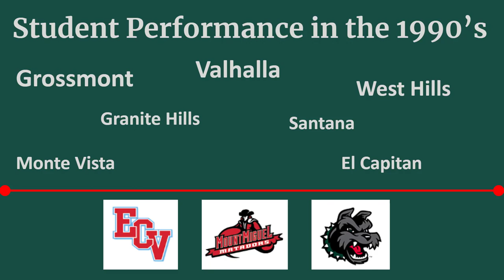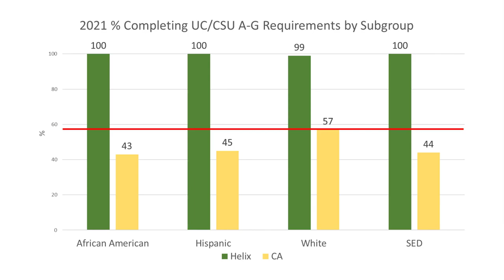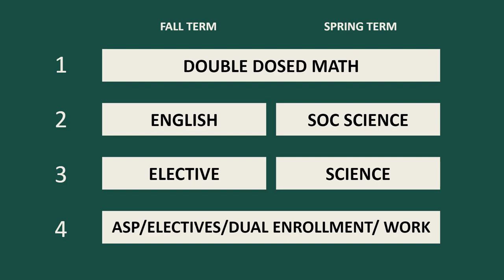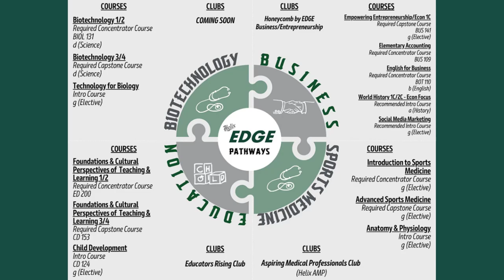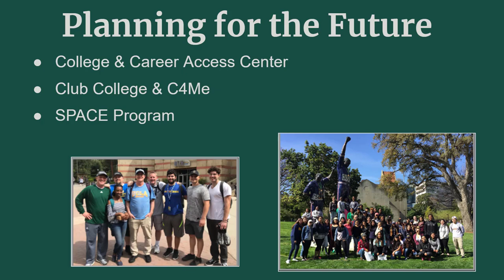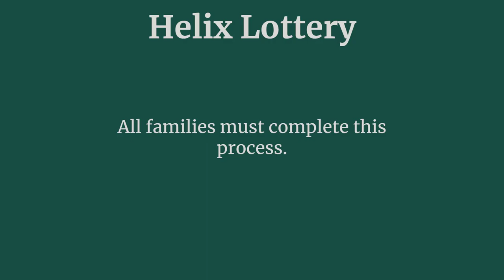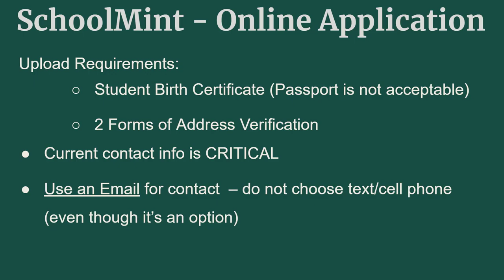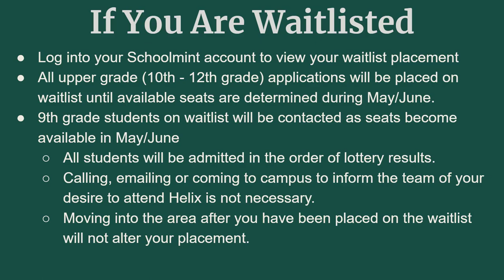Helix Enrollment Video